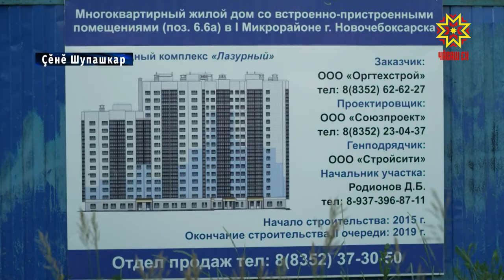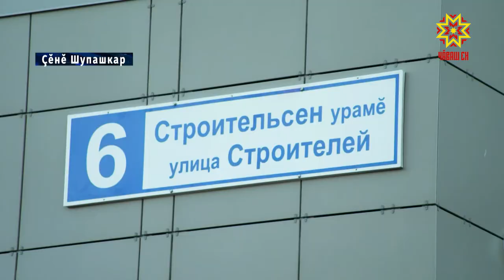Хваттер кĕтеççĕ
Хальхи вăхăтра пая кĕрсе хваттер сутнă 14 объектра лару-тăру чăрмавлă. Вĕсенчен пĕрисене пая кĕнисене хӳтĕлекен фонд туса пĕтермелле, теприсене тăкаксене саплаштарĕç. Виççĕмĕшсен тĕлĕшпе судсем пыраççĕ. Çĕнĕ Шупашкарти «Лазурный» çурт-йĕр комлексĕн пуласлăхĕ хальлĕхе паллă мар. Çивĕч ыйтăва уçăмлатма пая кĕрсе улталаннисемпе Чăваш Республикин строительство министрĕ Павел Данилов тĕл пулчĕ.